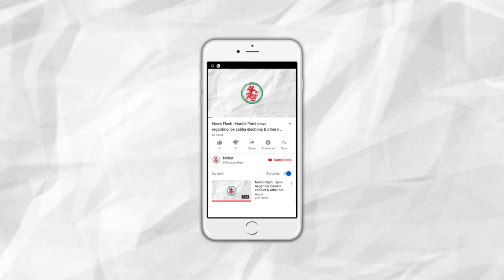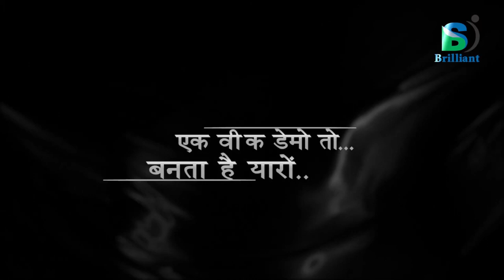Alp Samvad with Mohammad Salamat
Interviewer: Lalit Joshi